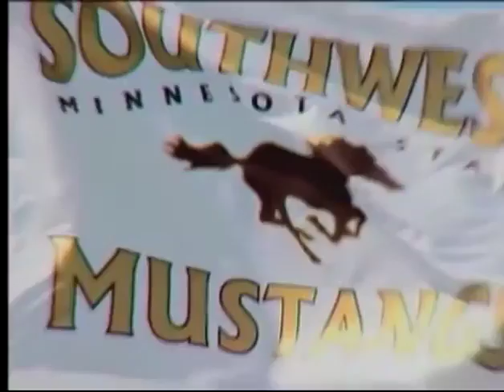2012-12-03 KSSU Sports Roundup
This episodes features an interview with Wheelchair Basketball Head Coach Lew Shaver, Mustang Volleyball Middle Hitter Mary Groth, and Assistant Athletic Communication Director Adam Henning. Broadcast live from Southwest Minnesota State University. Hosted by Liz Nix.